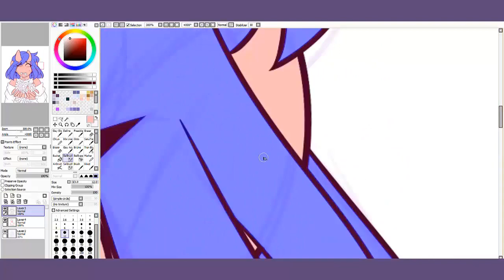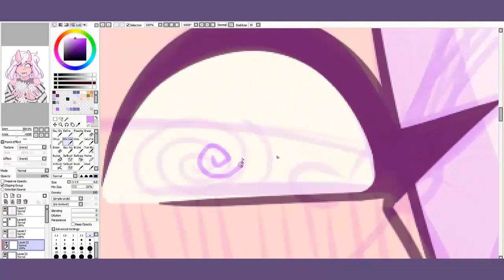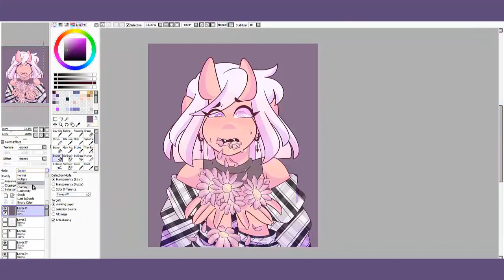Inktober| CUTETOBER #2 Hanahaki Disease [SpeedPaint]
Amazon WISHLIST